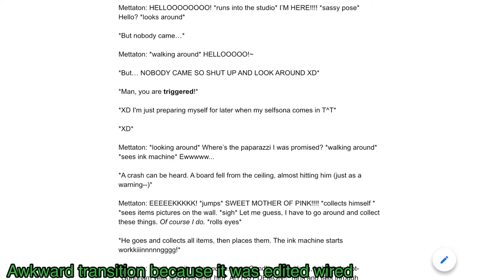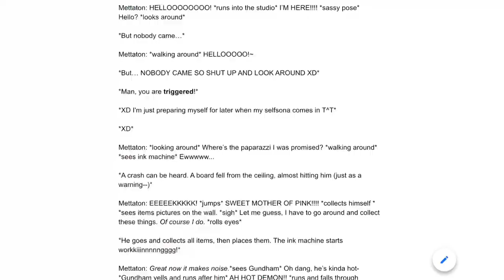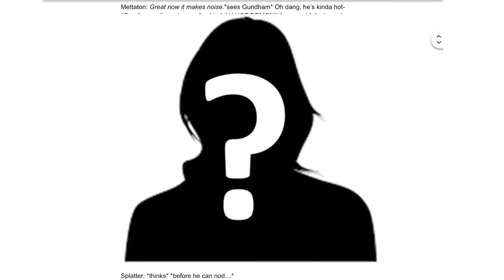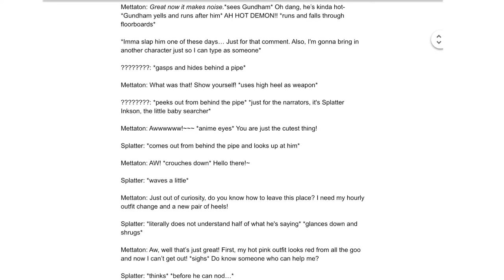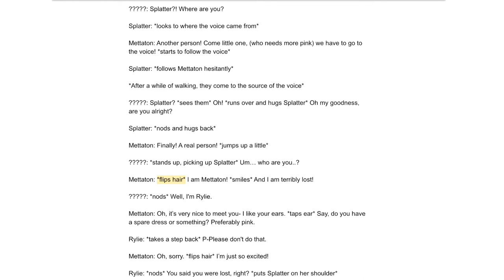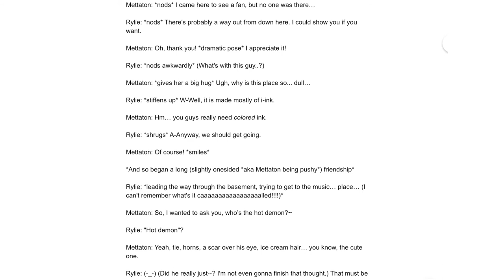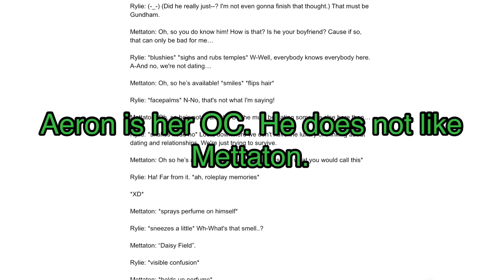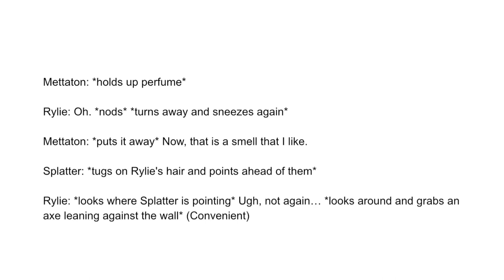Reading an old crossover AU we wrote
~Programs~
Drawing program: Ibis paint x
Video editor: Kinemaster
Thumbnail/ drawing program: FireAlpcha

~The art in the video that belongs to us~
Rylie’s sprites belong to her (the character with a purple sweatshirt. My sprite (the girl with green and brown hair with sunglasses) belongs to me (Alex). I also drew the thumbnail.

~Images used~